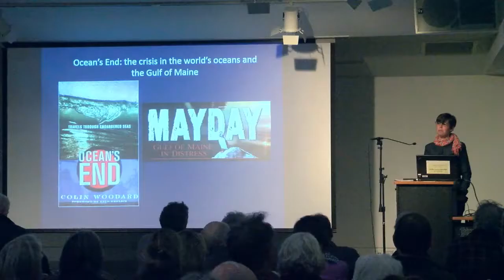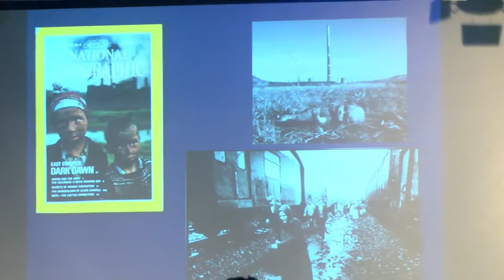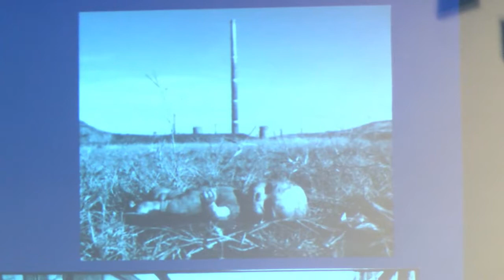Southern Maine Conservation Collaborative: Colin Woodard - "Ocean's End"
Author Colin Woodard talks about his current book "Ocean's End" about the crisis in the world's seas and the Gulf of Maine in the keynote presentation for the Southern Maine Conservation Collaborative's 2018 Sustainability Series